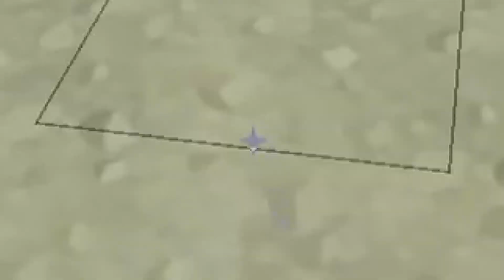HO PASSATO 1 NOTTE CON SONIC EXE SU MINECRAFT!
LAMETTI! OGGI HO PASSATO 1 NOTTE CON SONIC EXE SU MINECRAFT! CHE NE DITE??